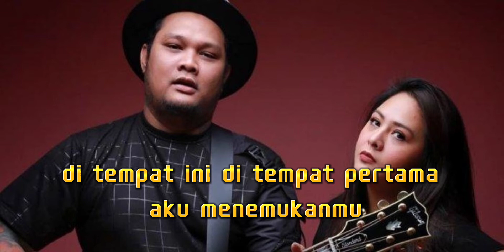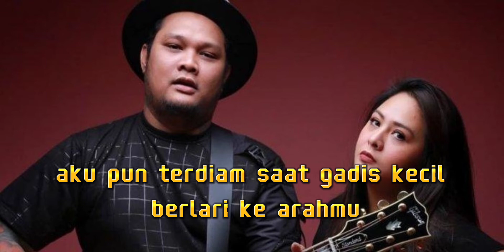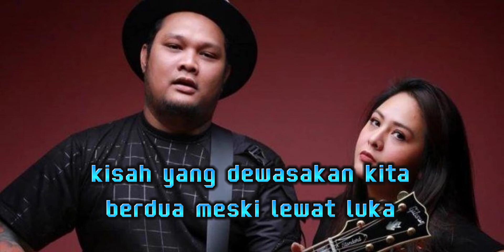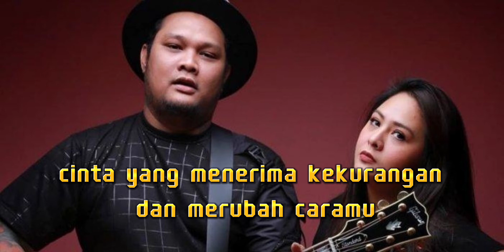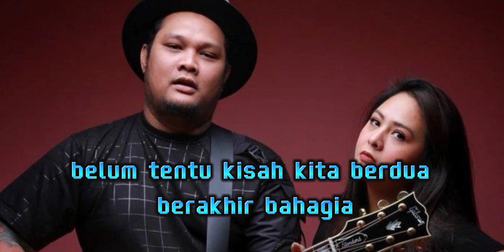VIRGOUN FEAT AUDY SELAMAT TINGGAL karaoke original musik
artis    :  virgoun tambunan
album : dua warna cinta
artis unggulan  : audy
dirilis   :2022
genre   :pop, Indonesian pop